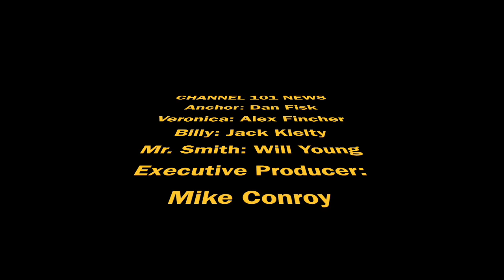Utilitarianism and Kantian Ethics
This video is about Utilitarianism and Kantian Ethics